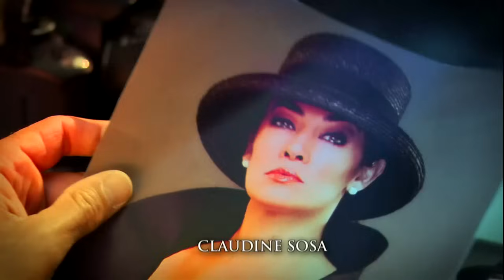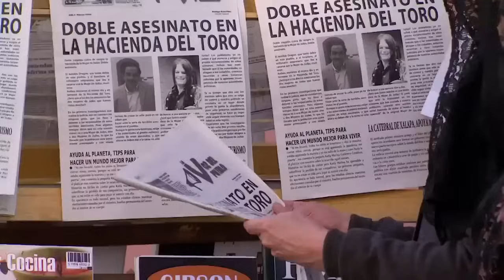La Mujer De Judas | Capítulo 111